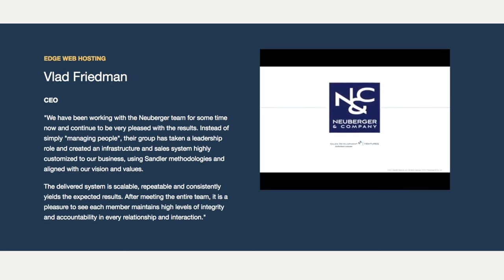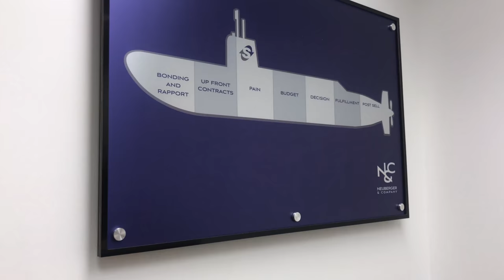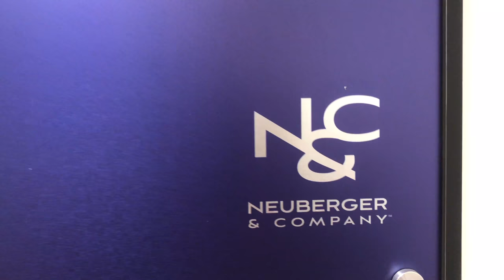Neuberger & Co. | SURE Sales Group Ep. 36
Andrew Undem sits down with Matthew Neuberger to discuss Neuberger & Company, Real Estate Sales, Negotiation, Marketing and more!

Sales. Negotiation. Marketing.